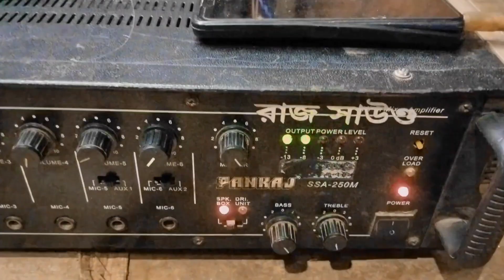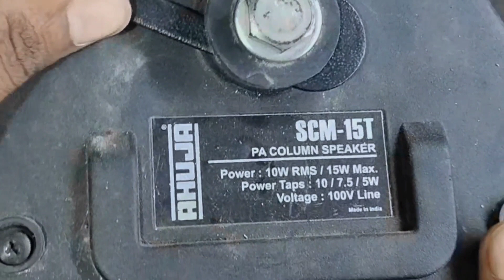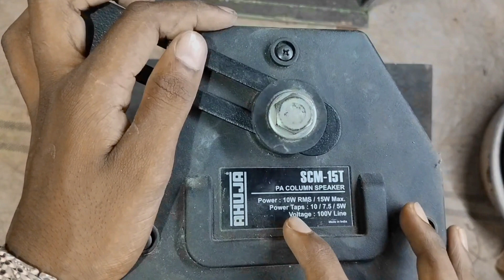Ahujha small box tastings and review. and price details in india...2024 ar ....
only price details

tnx all friends